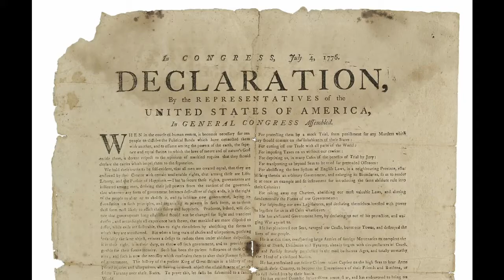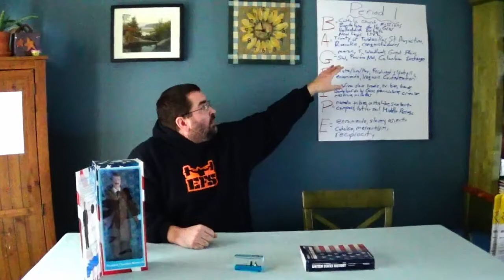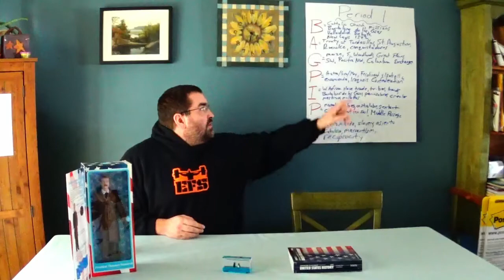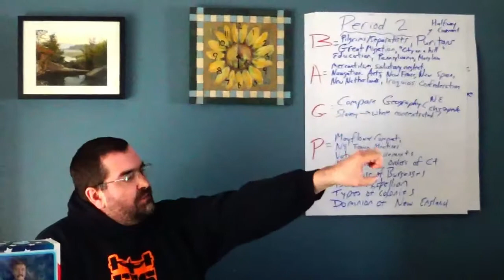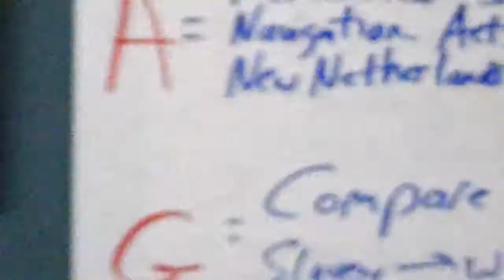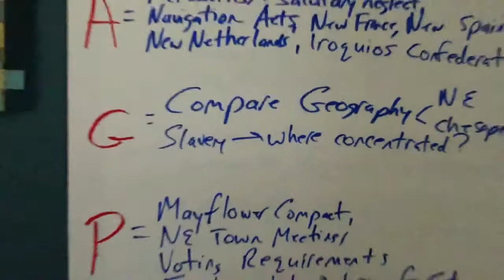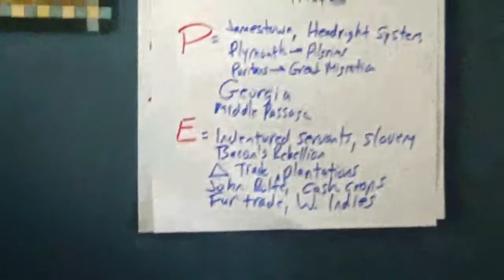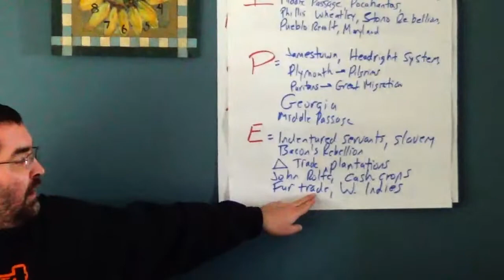APUSH: Periods 1 & 2 Review